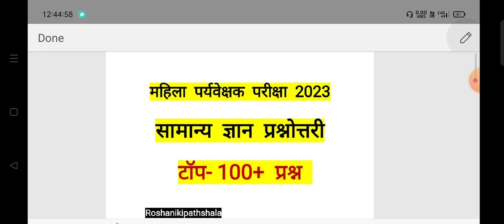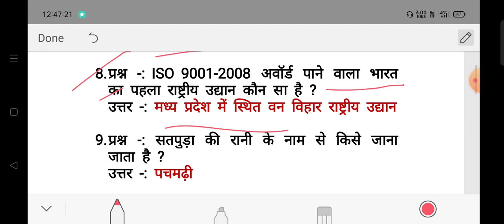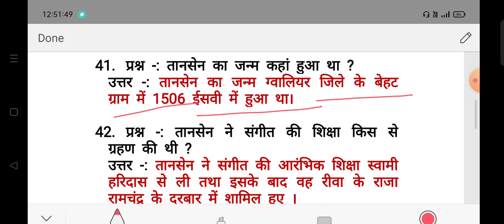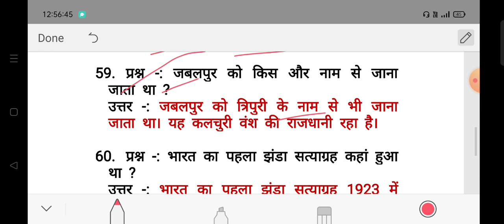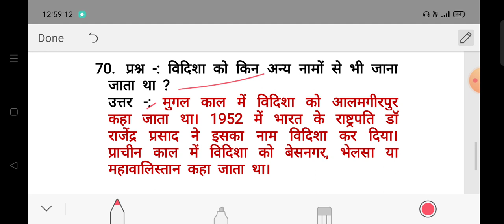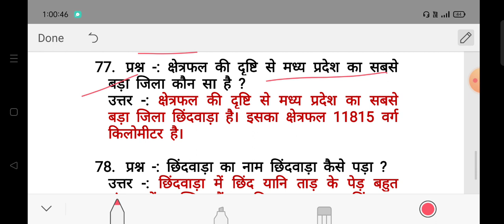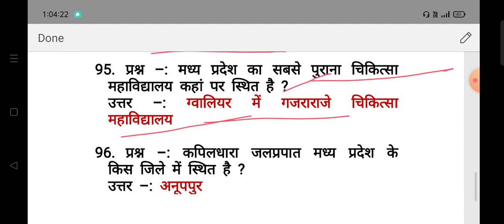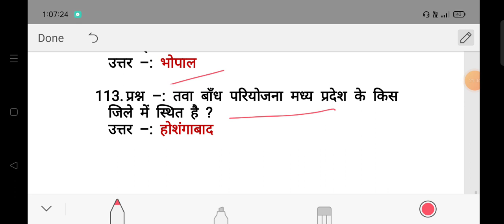MP महिला सुपरवाइजर परीक्षा 2023 GK impप्रश्न उत्तर टॉप 100+ प्रश्न | MPGK quiz | मध्य प्रदेश gk quiz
in this video I provide you  MP GK question
मध्यप्रदेश सामान्य ज्ञान प्रश्नोत्तरी  टॉप 100 प्रश्न उत्तर प्रतियोगी इस चैनल की सहायता से मध्य प्रदेश सामान्य ज्ञान प्रश्न से संबंधित अपडेट की जांच कर सकते हैं। इस चैनल पर सभी विषयों के लिए मध्य प्रदेश जीके प्रश्न और उत्तर उपलब्ध कराये जाते  हैं। सामान्य ज्ञान में सुधार करने का सबसे अच्छा तरीका उम्मीदवारों को मध्य प्रदेश प्रश्नोत्तरी का अभ्यास करने की आवश्यकता है। वीडियो में दिए गए  प्रश्नोत्तरी मध्य प्रदेश राज्य विषयों से संबंधित बहुविकल्पीय प्रश्न प्रदान करती है। इस प्रकार, इस चैनल से जुड़े और अपनी सफ़लता की ओर आगे बड़े